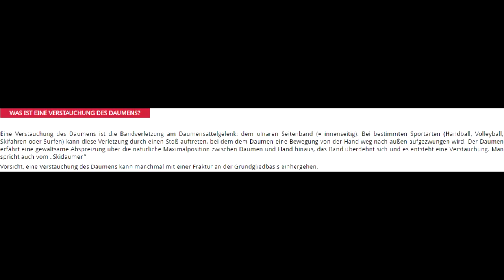Daumen verstaucht... I Walkeny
Aaalles klar und damit herzlich Wilkommen zu diesem neuen Video!

Wenn Dir das Video gefallen hat, lass' doch ein Like da.
Und wenn Du nichts mehr verpassen möchtest,

Jetzt gibt's nichts mehr zu sagen also, Tschau!